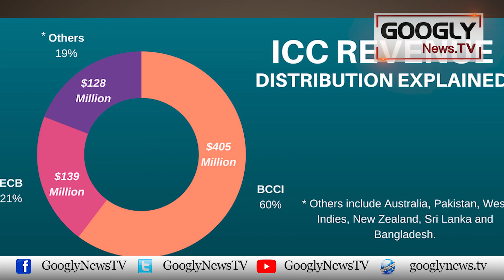Pakistan Ko India Kei ICC Sai Income Per Kya Aitraz Hai? | Googly News TV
Pakistan Ko India Kei ICC Sai Income Per Kya Aitraz Hai?